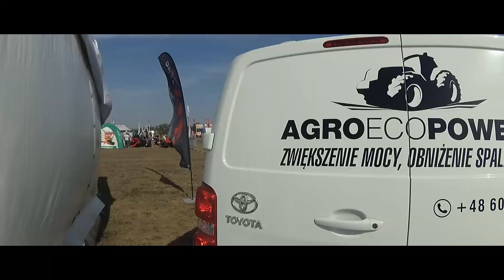Bednary Agro Show 2018